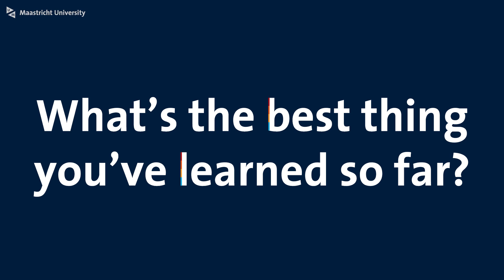What is the Bachelor Brain Science?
The bachelor Brain Science will train you to become a well-rounded scientist with a transdisciplinary perspective on the human brain. After graduating you’ll be in a unique position to contribute to solutions to major societal questions and challenges.